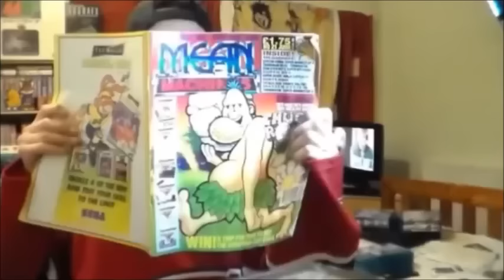Renegade On MAME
A quick and very poor game play of Renegade running on MAME, the precursor to Double Dragon.